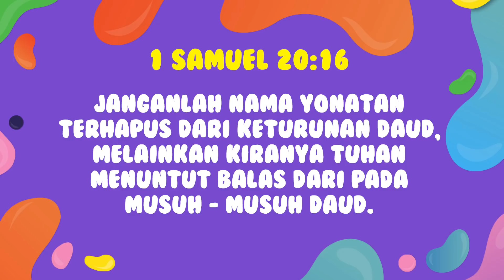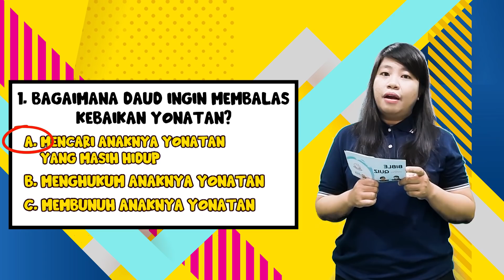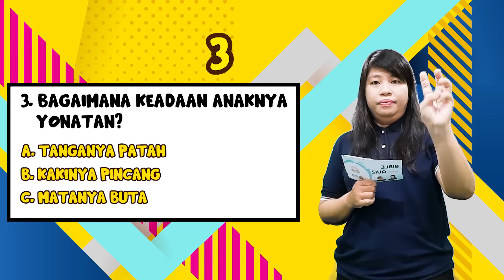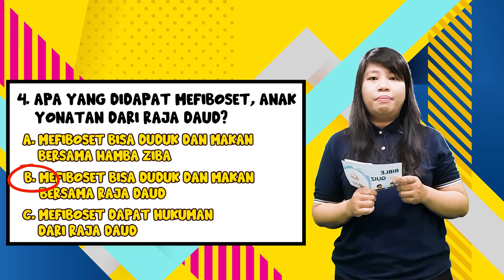Online Ibadah Anak Bahasa Indonesia - Sekolah Minggu - 03 Januari 2021